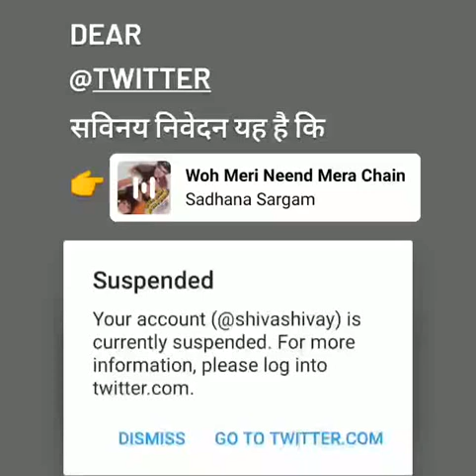Please Twitter Unsuspended my account @shivashivay | For Guru Randhawa